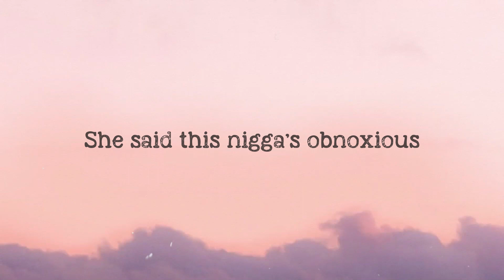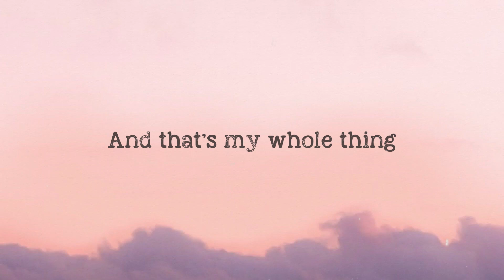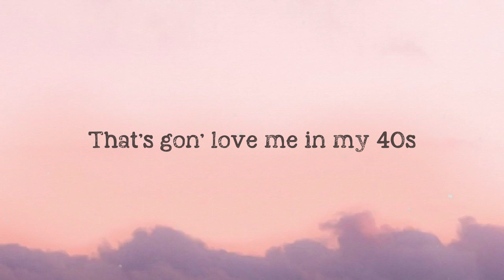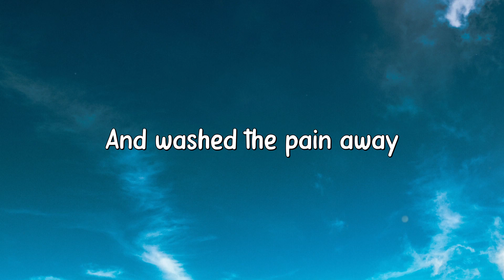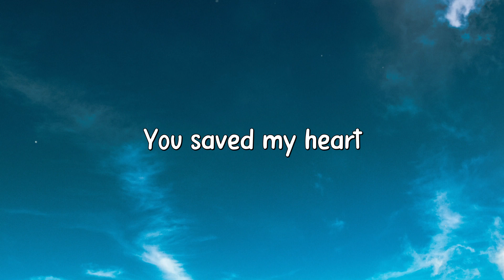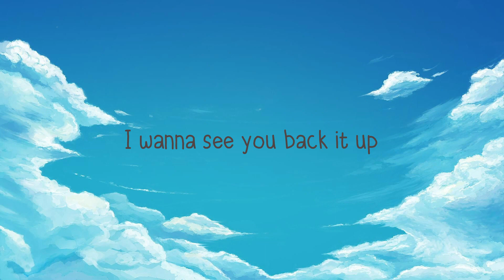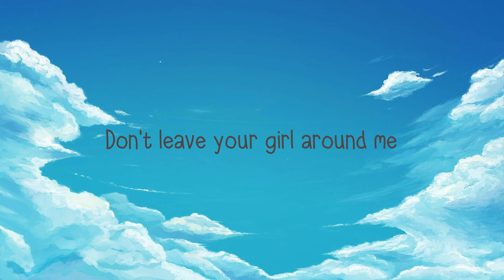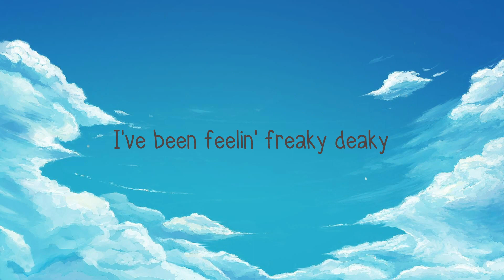first order of business - Baby Keem [Lyric Music] 💝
first order of business - Baby Keem [Lyric Music] 💝 del   Woah yeah
 First order of business dawg
 I gotta thank my mama
 Second order of business
 Share the blessings no more trauma
 Third order of business
 Do good deeds and get good karma
 First order of business
 Get this money to my shorty
 Loyalty and gratitude
 The only thing you swear me
 Will you be the person
 That's gon' love me in my 40s
 I gotta shake the toxic
 All this back and forth
 It's weighing heavy on my conscience
 When I met your sister
 She said this nigga's obnoxious
 Fuck the ones comin' for me
 Can't focus on the petty
 They'll come back and destroy me
 Why she speakin' anyway
 She fuckin' her employees
 I ain't even asked
 But the room was way too noisy
 Yeah
 Loyalty and gratitude
 Wake up in the morning
 Brush my teeth
 Before I see my queen
 Wow who are you
 Bitch I'm two-phone Baby Keem
 I think you're selfish
 I like soul food
 Pussy taste like soul food
 That's why you've been my go-to
 And that's my whole thing
 I do whole things
 She go both ways
 You had a hoe phase
 Pussy good
 So I come through
 On my worst days
 Like I should
 Tell me if I'm understood
 Yeah